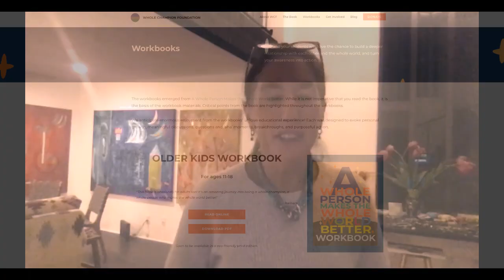Barbara Edelston Peterson at the Runners Rapid Recovery Summit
This is from the live presentation at the Runners Rapid Recovery Summit in a session talking with Barbara Edelsten Peterson. If you are injured, you feel till the past several weeks, the last few months or even this whole year has been demoralizing, you have to hear her story.

Barbara Edelston Peterson is an author, motivational speaker, sports psychologist, and multiple time world-champion triathlete.
No matter what your circumstances, whether you have been injured, you’re stuck in fracture boot right now, or if you have been trying to get back to running but feeling like you lost your mojo, Barbara is going to show you what is possible if you just accept where you are, identify the ways you can do to start getting active and taking action and doc the work to get out the rut.

No matter where you are right now, Barbara has 2 books which will help. book “A Whole Person Makes The Whole World Better” and “Making the Most of Bedrest.”
While you may think those topics have nothing to do with one another, but wait until you hear her story!
Life can change in one instant
One of the reasons I wanted to have you on an in front of our audience here today is because you have one of the most incredible and inspiring stories. One moment getting ready to pack your suitcase to go to Europe to defend your European Xterra title, the next minute, you were on the on the floor in pain with two broken heel bones. The simple fact is that your injury was way worse than the overwhelming majority of people who are going to actually listen to this and my hope is that they will put their injury into the proper perspective so they can realize that, like you, they two can put their own injury into the proper perspective, make a decision to get to work and move forward to come out stronger on the other side.
Why don't you begin by telling us where you were at that moment you fell and how everything changed in an instant.
Depths of despair
When we met it's an understatement to say you're bummed out. And you really seem to be in a terrible place emotionally, psychologically and mentally. But, a wheelchair can have that effect on an athlete.
Loss of identity
How quickly do you feel like you really went from being injured physically, does sinking into this place of despair it was probably associated, at least temporarily with your loss of identity as a healthy athlete.

Taking inventory

The simplest sense when any athlete gets injured they really have to do three things: ANALYZE. ENERGIZE. MOBILIZE.

The first part of that is to analyze. You have to take inventory and you have to accurately assess your situation to get a grip on your circumstances to begin the journey of recovery. How did you do that?

Taking Action

What help you make that shift from realizing you're injured and waiting to heal to launching into a course of action that would help you rebuild your fitness while you were healing the injury?
Rebuilding one day at a time
I know that as a triathlete with two broken feet, you're not able to do most of the things you would normally be doing as a component of your training. But you did other stuff. You were swimming with fracture walking boots, you're cycling in the air Lane on your back on the deck and you certainly were putting World champion effort into maintaining your fitness without disrupting healing process.
So my question is for those people who are injured right now or her in her trying to figure out what they can do to maintain their fitness and get back to running as fast as you did what would you tell them about that process of rebuilding on a daily basis?

Redefining your reality through deliberate decision, personal responsibility and daily action.

Obviously much of your success after that injury came from your deliberate efforts. But all of that stems from decision and redefining your reality. What advice would you get to somebody who is injured as having a hard time getting back activity right now, just because they feel like they're in this terrible place and they seem stuck, stagnant and unable to climb out of this hole that they found themselves in after getting an injury?

Tell us about your Whole Champion Foundation and the work in front not you now.
I know you presently have been putting a lot of energy and effort into your foundation, where did you get the idea and what are your goals for the foundation?

Right now somebody is listening to this who knows that if you were able to do it it might be possible for them, too. So for that athlete he was sitting there right now who thinks that you can't run because some doctor told her she wouldn't be able to run, for someone whose family member said maybe you should just cut back and give up running, if you're sitting there next to that athlete, right now what advice would you offer?